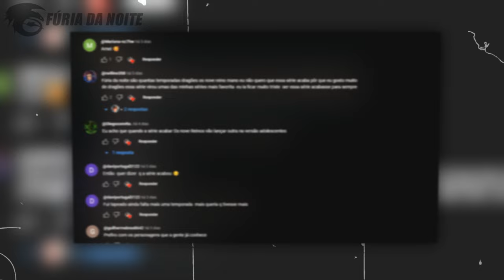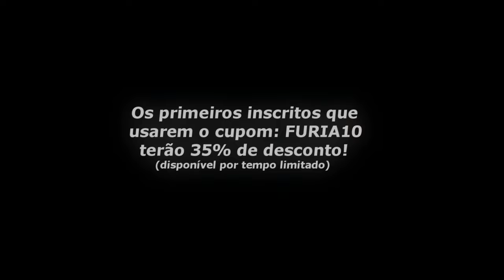Saiu o TRAILER da ÚLTIMA TEMPORADA da Série: Os Nove Reinos!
Hoje eu analisei o trailer da temporada 8 de Dragões: Os Nove Reinos, a última temporada da série que vem trazendo a ascensão do Jormungand, um novo reino e muito mais! Venha comigo e descubra todas as novidades nesse vídeo.

➧ Música
Waesto - Sunset